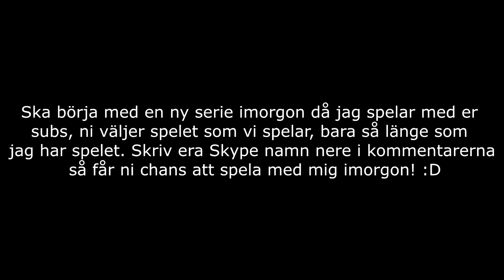Ny Serie Imorgon! Skriv era Skype namn!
Tack för att ni har kollat! Glöm inte att Tumma upp Videon!

● Vill du bli Youtube Partner? Klicka här!